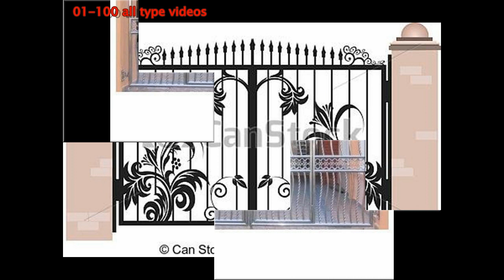iron main gate designs09870